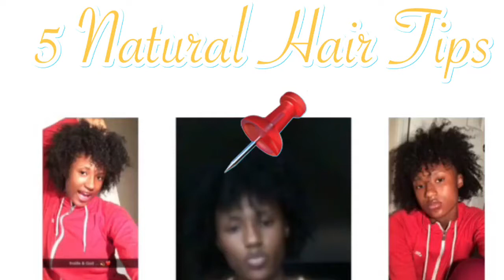5 Natural Hair Tips 💫|| AsiaShanyia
Come on the journey of my days : IG @AsiaShanyia❤️.